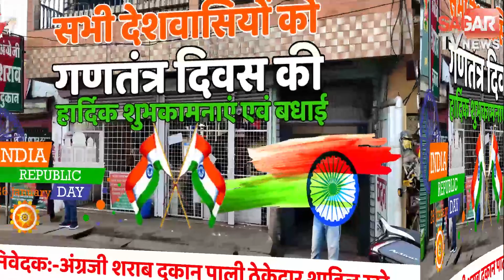शीतलहर ने MP को कंपकंपाया इतने दिन रहेगा इसी तरह का मौसम || SAGAR TV NEWS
शीतलहर ने MP को कंपकंपाया इतने दिन रहेगा इसी तरह का मौसम